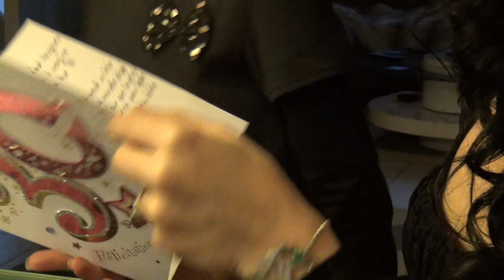2017-01-21 Рожден Ден на Доби и Люсил / Anniversaire de Dobi et Lucile